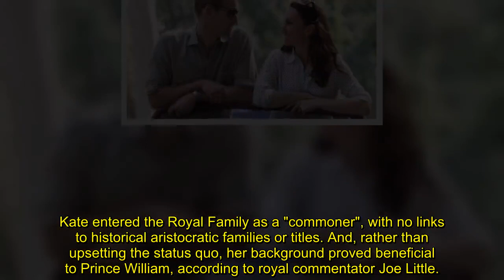Kate has 'grounded' Prince William after Duke's 'childhood difficulties' royal expert says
Kate, Duchess of Cambridge, gave Prince William a taste of what normal life outside of the royal palace looks like thanks to her tight-knit family, according to a royal commentator.